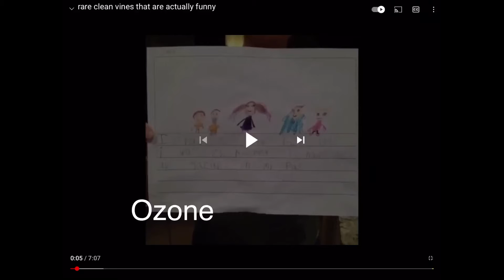More raised by a gang vines